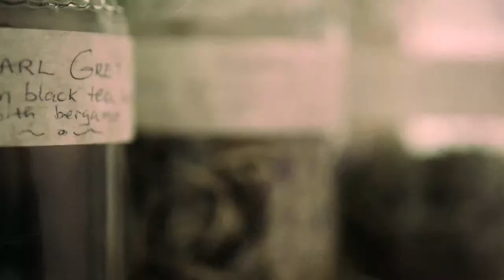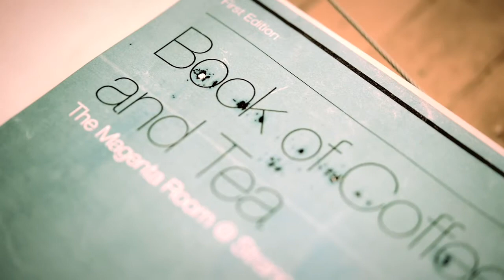Lakin Ogunbanwo at LagosPhoto 2013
Photographer Lakin Ogunbanwo shares his views and inspirations on being an emerging photographer in Lagos, Nigeria.
Video by Ivan Abreu for LagosPhoto Festival 2013.